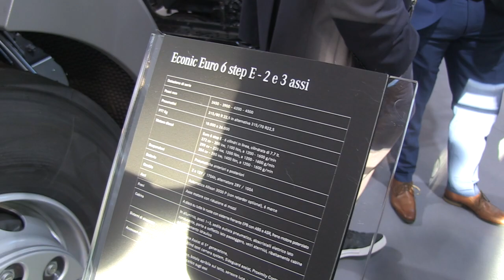MERCEDES, TRA ELETTRICO E IDROGENO - INTERVISTA A SIMONE SBARDELLA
Durante Ecomondo, la fiera dedicata all'economia circolare e alla sostenibilità che si è svolta a Rimini lo scorso ottobre, abbiamo parlato con il Simone Sbardella, Responsabile Veicoli Speciali Mercedes-Benz Trucks Italia, che ha fatto il punto sulle motorizzazioni bev del gruppo, sui futuri camion a idrogeno e sulle novità per il segmento commerciale e medio.